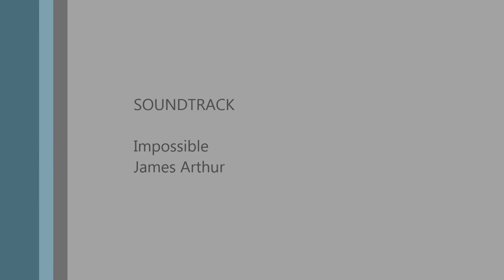Mage Tannya vs BadHolger